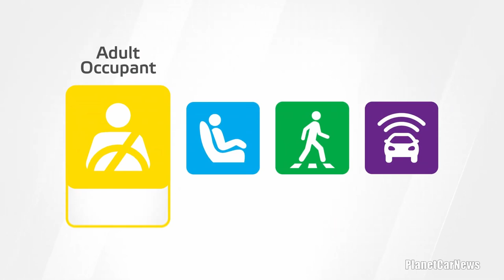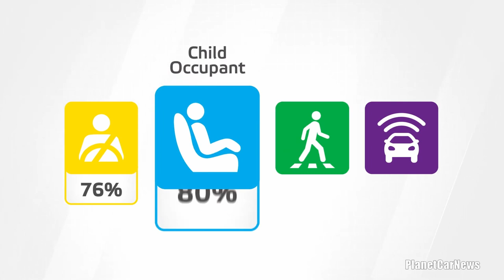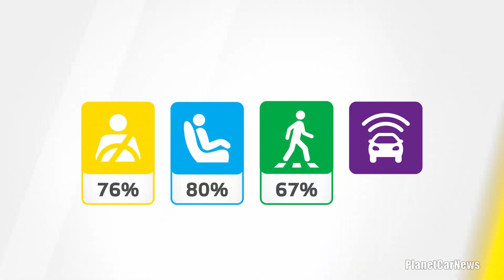2021 FIAT 500e Crash Test (Euro NCAP) | 4 Stars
The new 2021 full-electric  FIAT 500e gets a 4 Stars result at the Euro NCAP Crash & Safety Tests.